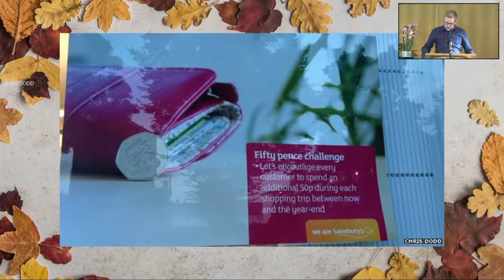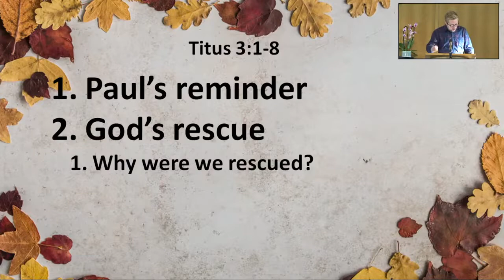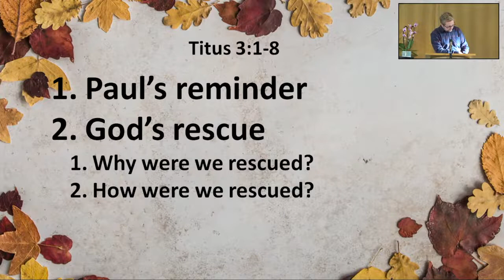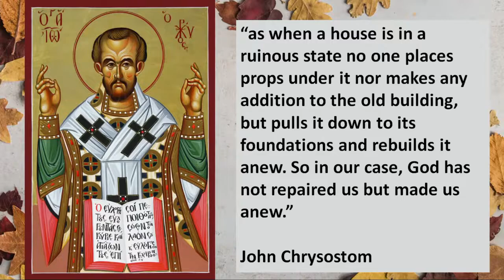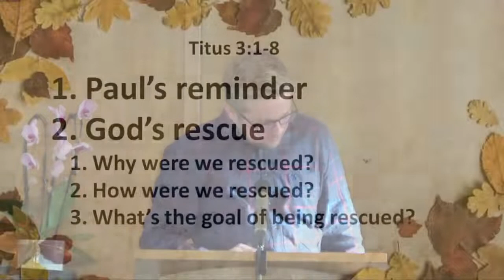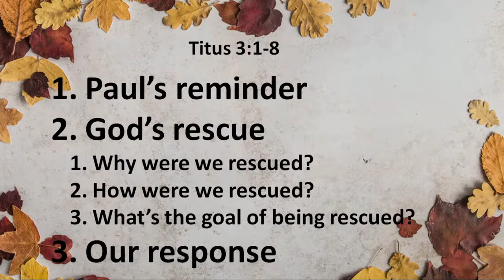Titus 3:1-8 | 28th November 2021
Sermon from our morning service on 28th November 2021